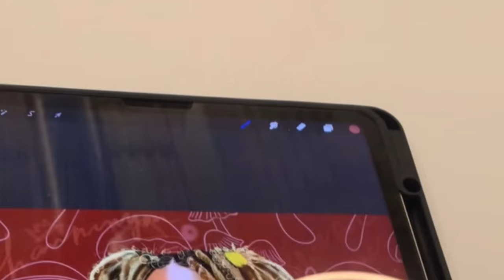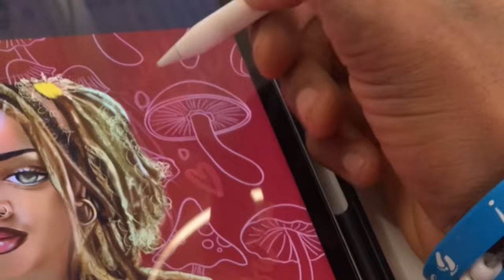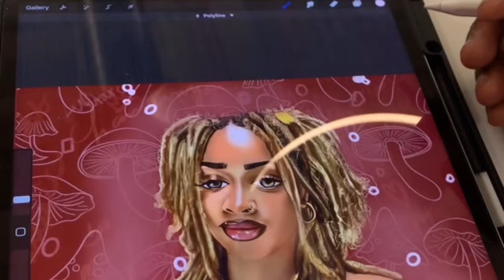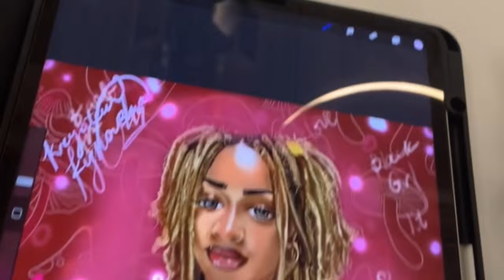I’m getting better at drawing on procreate